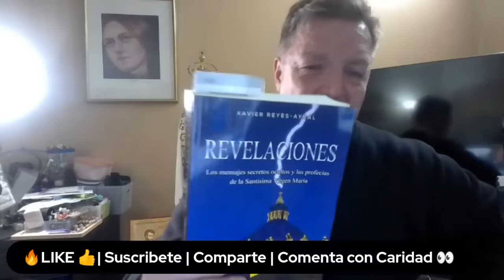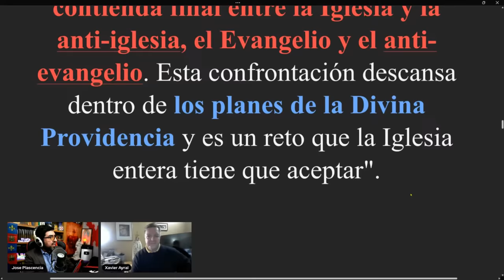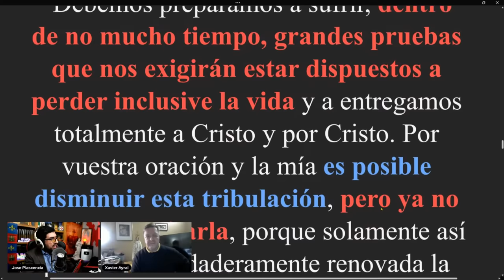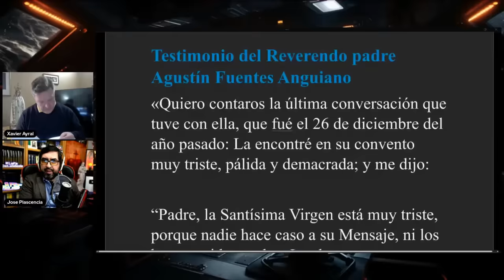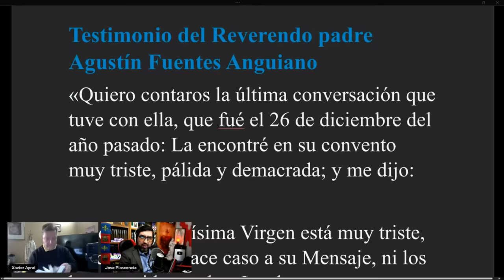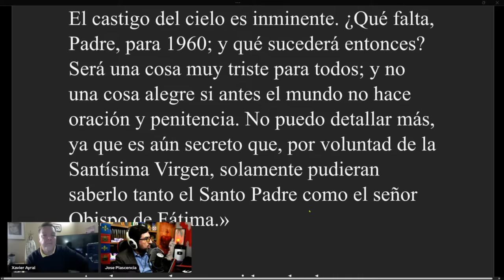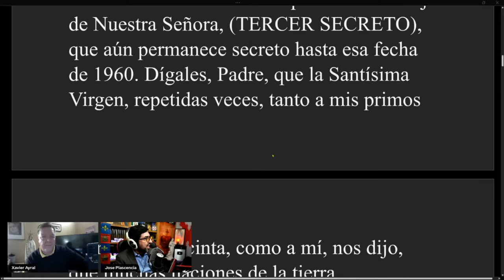🚨Las Profecías de la Virgen sobre la Crisis de la Iglesia y los Últimos Tiempos | Xavier Reyes-Ayral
🔥¿Que Plataforma uso para mis programas y Streams? Echa un vistazo a StreamYard